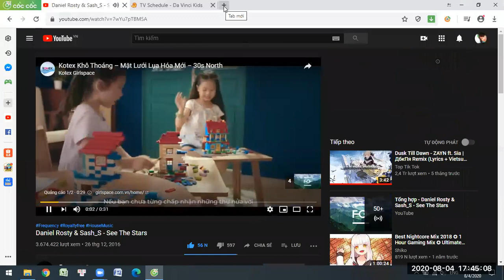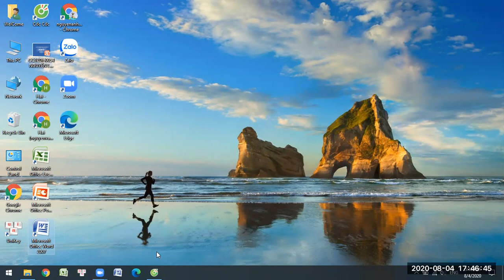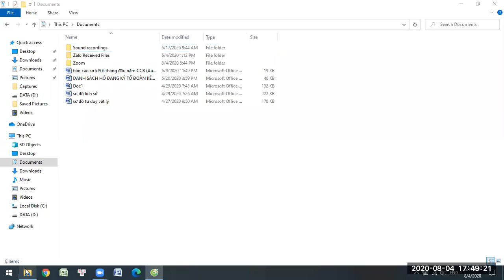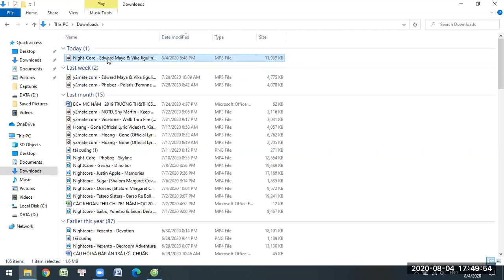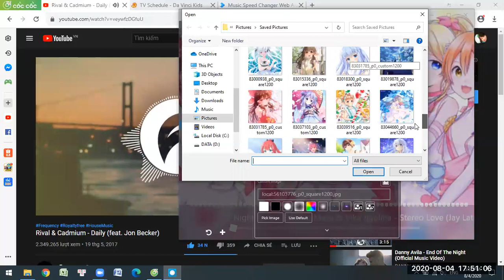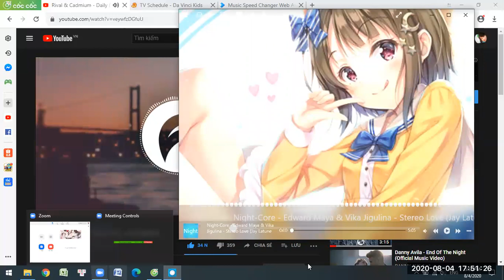How to make nightcore video with Avee Player on your own computer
Hey there guys! I know right, i need to apologize to you because we didn't pót any videos for a week ago, hope you guys don't remind. I'm really curious that everyone don't know how to make nightcore video with Avee Player app on computer so here we go! Hope you guys remember and love this tutorial!
Original Song: 1. Daniel Rosty & Sash_S - See The Stars
                          2. Rival & cadmium - Daily (feat. Jon Becker)